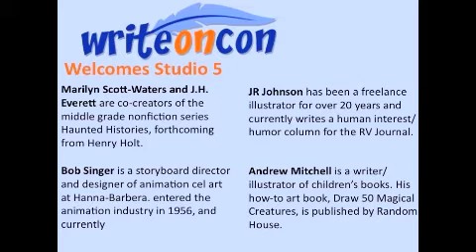Studio 5: Demsytifying Illustration Part 2 of 3 (WriteOnCon 2010)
The Illustrators of Studio 5 join us for a three-part series on Demystifying Illustration. In their second segment they discuss "Storyboarding and Storytelling."